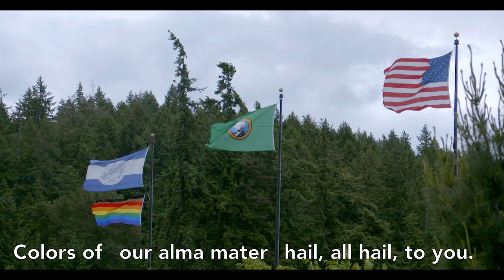Alma Mater Sing Along